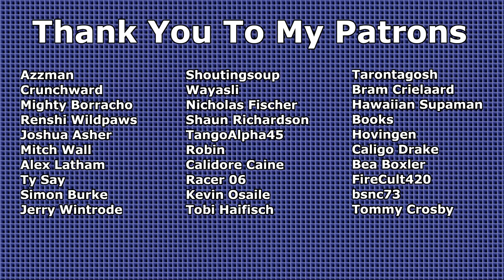Mon Bazou | Episode 6 | Updates and Sugar Shack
Come check out the new updates in Mon Bazou. Also we work on the sugar shack.